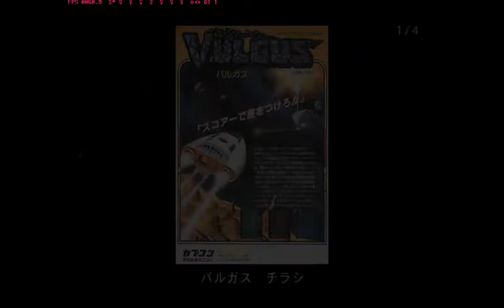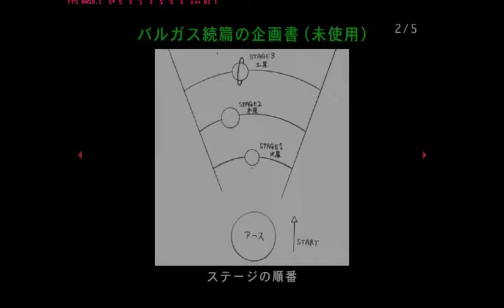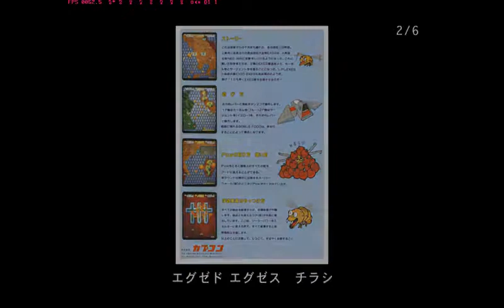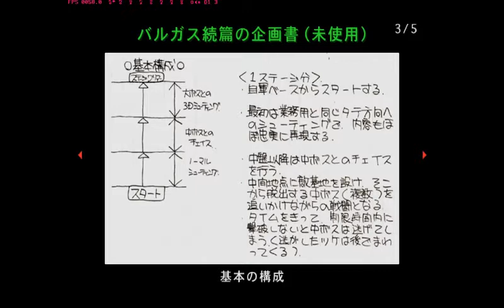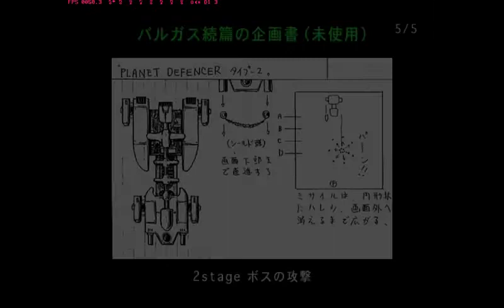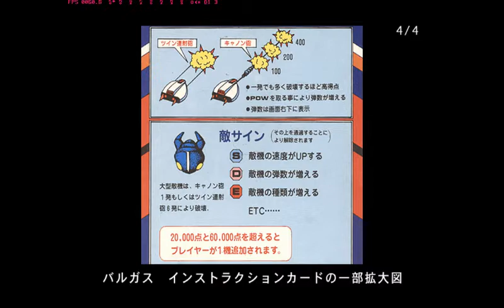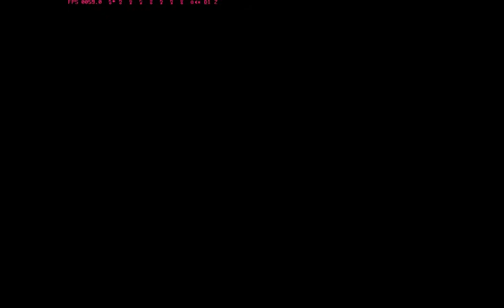[PS1]Capcom Generations 3: The First Generation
Capcom Generation Collection 3: History Begins Here /
Vulgus /
SonSon /
Pirate Ship Higemaru /
Exed Exes /